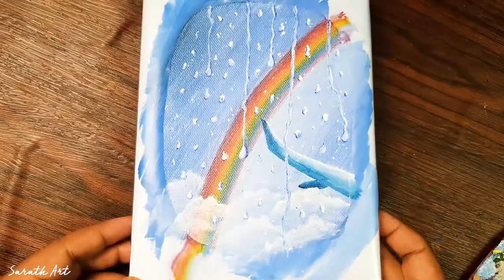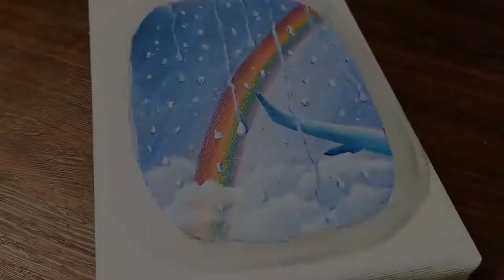How to paint a Rainbow from the airplane window step by step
Somewhere over the rainbow in the airplane window
Hope you enjoyed watching this video - Have a Great Day 😊
Please look forward to watching the next video 👀
If you like this Artwork,
List of Colors I Use mentioned on the Screen.

-Acrylic Colors
1.Camlin Acrylic Color
2.Camlin Acrylic Color(Optional)
3.Brustro Acrylic

-Brushes
1.Fan Brush
2.Camelin Flat Brush Flat
3.Brustro Mixed Brush Set
4.Long Handle Flat Hog Hair Brush
5.Calligraphy Pen

-Canvas
1.Pre Stretched Canvas white
2.Pre Stretched Canvas black
3.Camlin Gesso White
4.Acrylic Medium Gloss
5.Acrylic Medium Matt
6.Masking Tape

-Drawing Set
@Charcoal Drawing Set

-Camera
@Canon EOS 1500D DSLR Camera